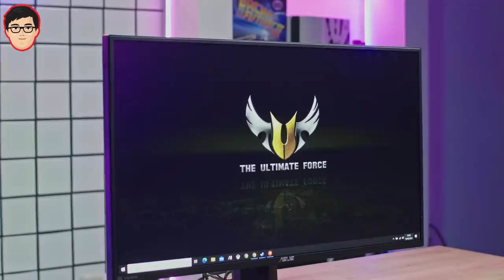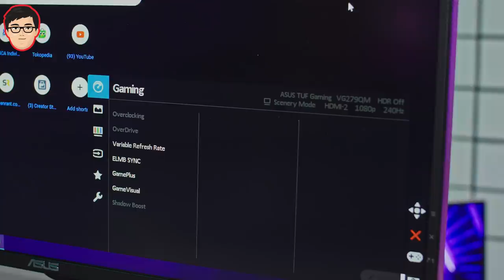Maen Pakek 3 Monitor gimana Rasanya ? Review ASUS TUF VG279QM | Lazy Tech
Akhirnya kita mendapatkan kesempatan untuk mencoba setup monitor yang cukup tidak biasa yaitu 3 Monitor ASUS TUF VG279QN sekaligus dan juga dilengkapi dengan ELM Sync dan Refresh Rate yang tinggi.